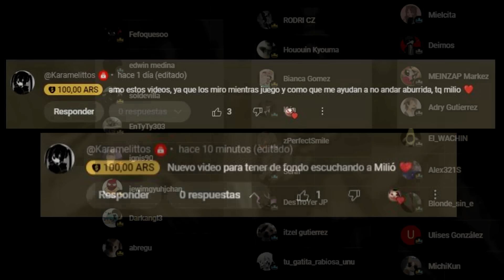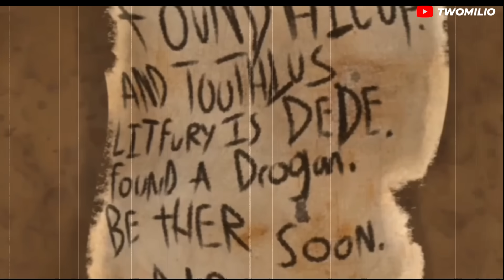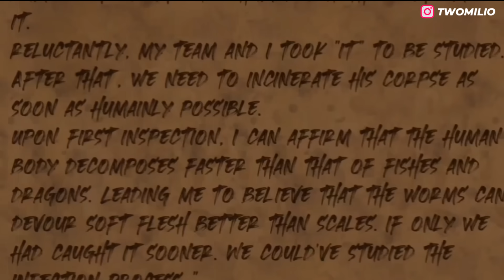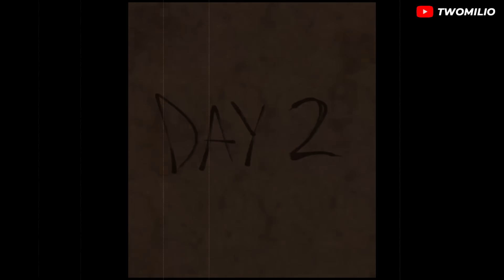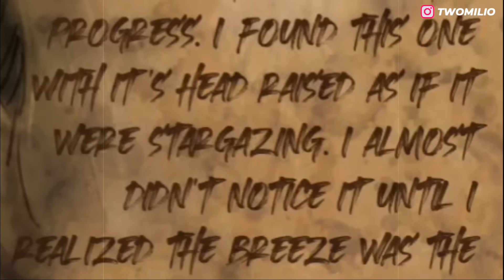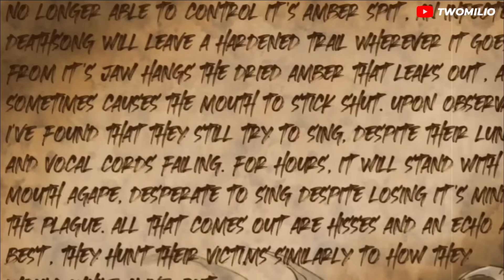LA INFECCIÓN DE LOS DRAGONES (PARTE #3) | TwoMilio